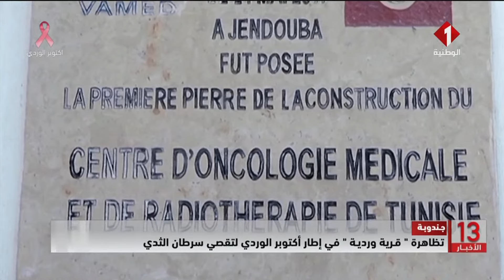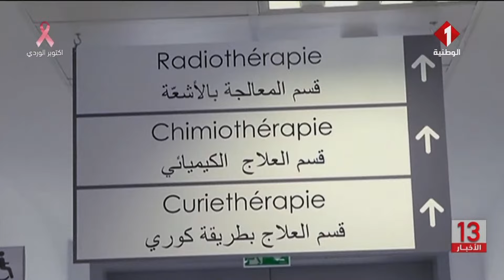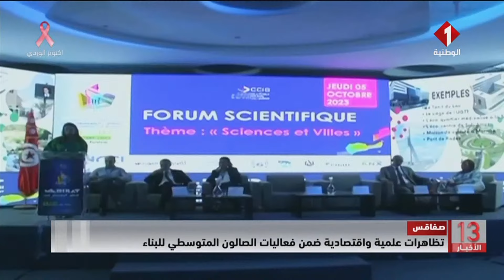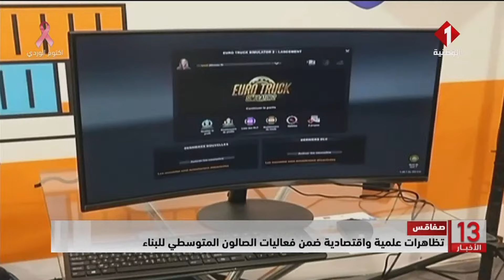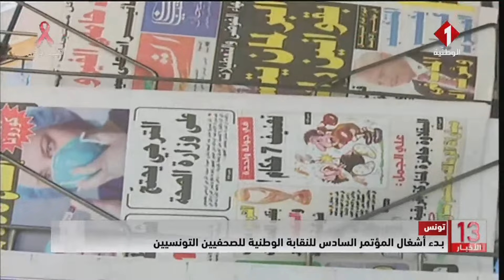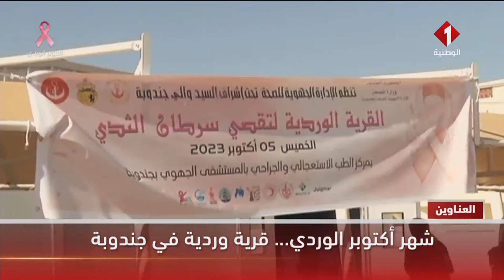نشرة الظهر للأخبار ليوم 06 - 10 - 2023